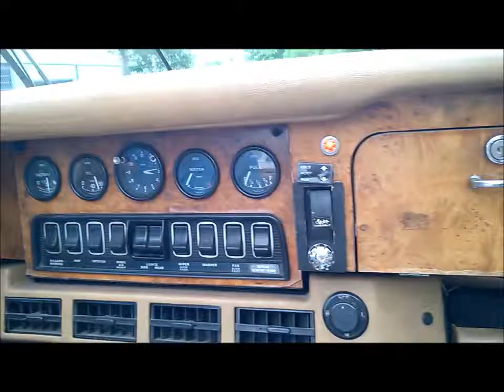Jaguar E-type ex Bill Mitchell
Jaguar E-type Series III roadster

This Jaguar E-type has the famous American automobile designer William L. "Bill" Mitchell as previous owner. Mitchell got the inspiration for the design of the Corvette Stingray from the Jaguar E-type, owned this one and enjoyed driving it frequently.